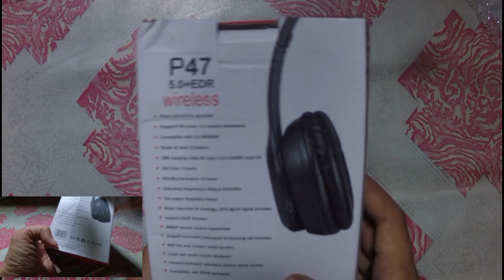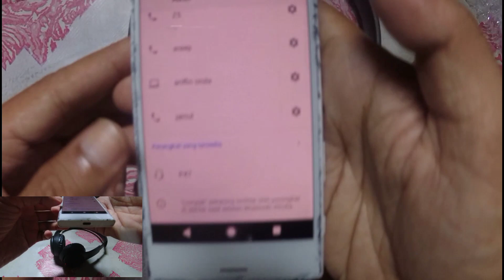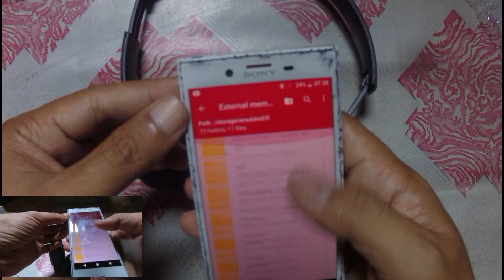review headset bluetoth telinga murah meriah warna hitam